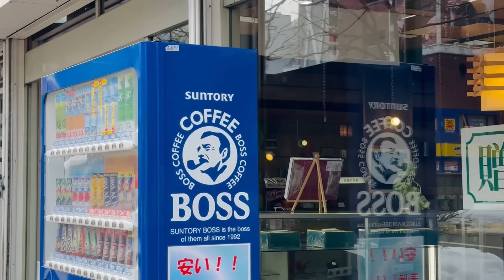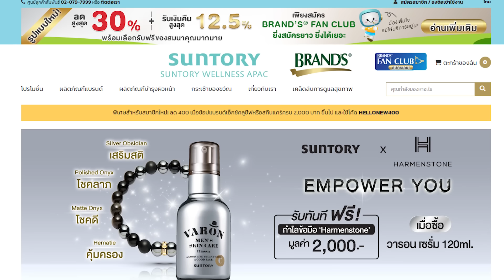ที่พักซัปโปโรบุฟเฟต์ขาปู แซลมอนซีฟู้ดไม่อั้น/kinyuud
คุ้มเกิน! บุฟเฟต์ขาปู แซลมอน ซีฟู้ดไม่อั้น
ที่พักสุดคุ้มฮอกไกโด กิ๊กกับมิจิมาพัก10วัน
นอกจากพาดูห้องแล้ว ครั้งนี้ยังเปิดกระเป๋าบอกหมด
เซรั่มตัวโปรดที่หลายคนชอบทักว่าใช้อะไรทำไมผิวดี เอามาบอกให้แล้วในคลิปนี้

ที่ร้าน EVEANDBOY หรือที่เว็บไซต์

พิเศษเพียงกรอกโค้ด “KINYUUD” บนหน้าเว็บ
ลดเพิ่มทันที 10%  เมื่อซื้อเซรั่มวิโทอาซหรือวารอน
ทุกขนาด ใช้ได้ถึง 31 ธันวาคม 2567